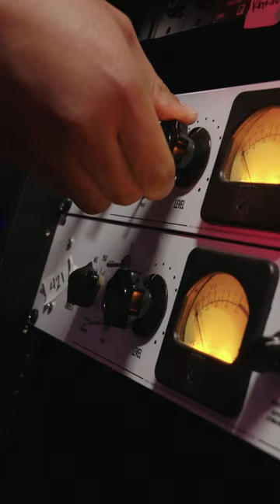5 Production Techniques for Recording Live Bands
The Soul Surplus team traveled back to the legendary “Sound Factory Studios” in Hollywood to craft Hollywood Soul Vol 2, featuring soul and r&b artists “Million Miles” (Sophie Bentolila) and Aaron Camper. Legendary soul acts like the Jackson 5 and Marvin Gaye have graced this studio and they also inspired the creation and sound of this pack!

We again took an organic approach to creation with recording our in-house Soul Surplus 4 piece band of drums, bass, keys and guitar simultaneously with our featured singers, all running through analog outboard gear in the studio. Sophie and Aaron brought their own flare to these compositions with fresh yet classic soul riffs, melodies and harmonies that will inspire your track creation process! This pack is a must download for your personal sound library no matter what kind of music you make or what level you are at.

5 Production Techniques for Recording Live Bands